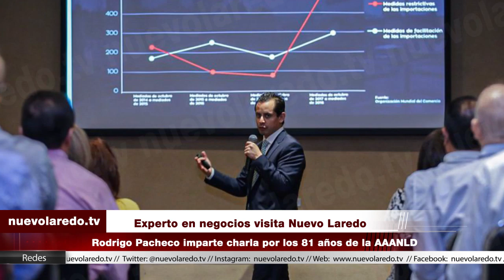Experto en negocios visita Nuevo Laredo